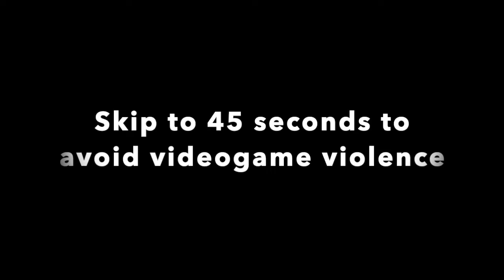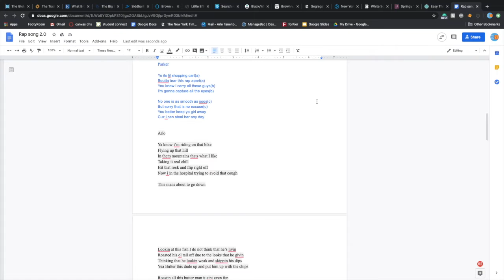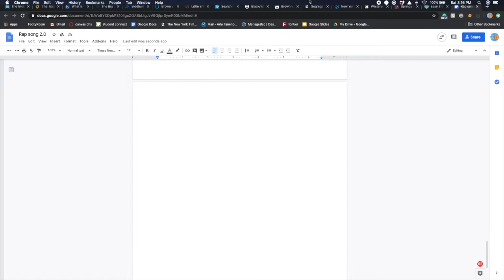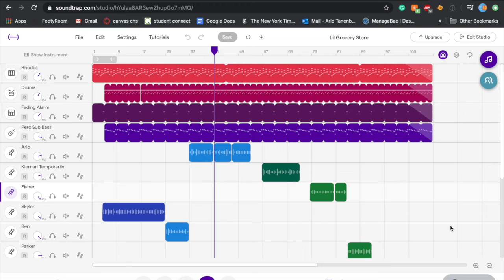Learning how to Make Music??! | CAS Learning EP12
links to channels featured in this video